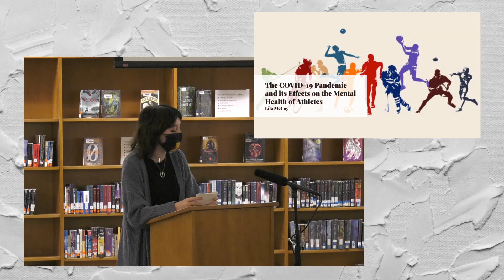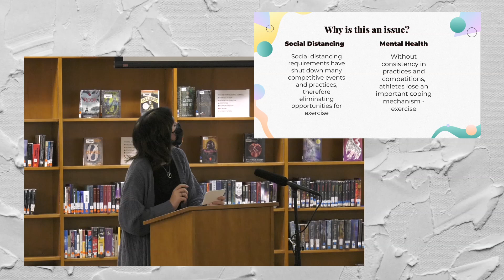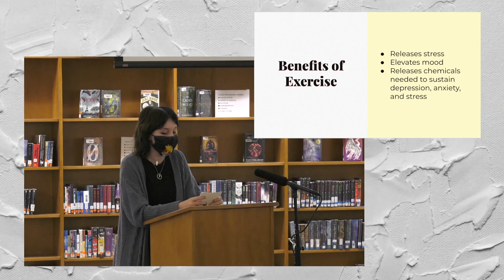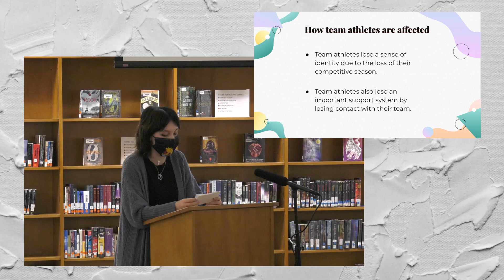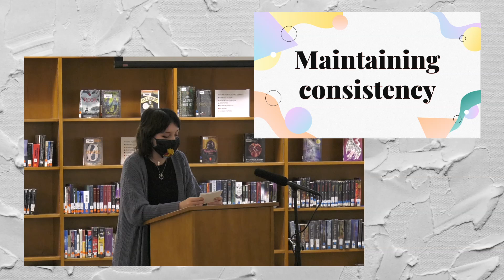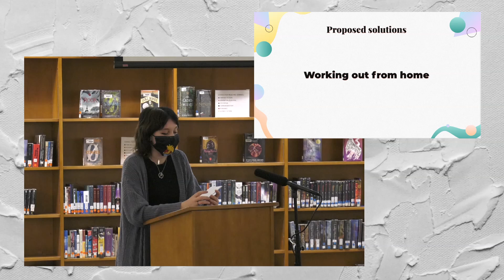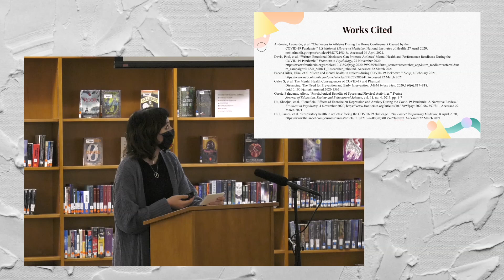Lila McCoy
Fairview High Students in the Capstone Program presented their research.  This is from Lila McCoy.